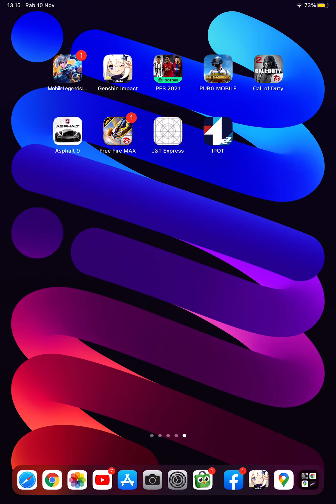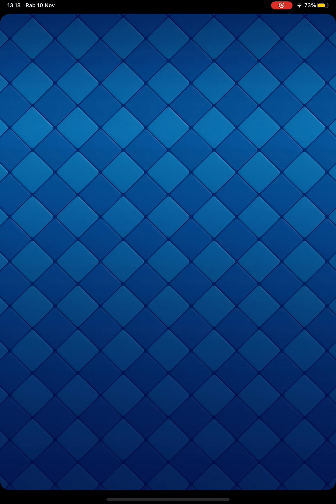Clash Royal test on iPad mini 6 battle